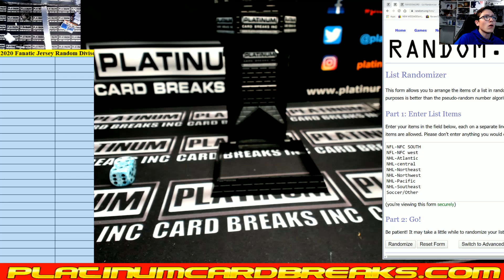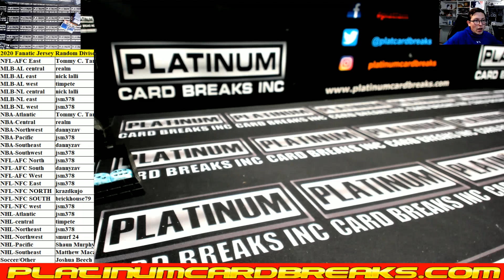Fanatics Authentic Autographed Multi Sport Jerseys Random Divisions #533